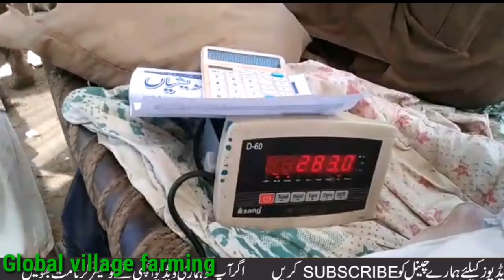Multan Janwar Mandi Cholistani Sahiwal Brahman Pink Nose Ablk Nukre Bachre || Global Village Farming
This video is about famous multan janwar mandi. Multan maveshi mandi is ideal for Sahiwal cholistani brahaman and dajil breed. Multan cow mandi is also best maveshi mandi for milking animals. Buffaloes cows friesian Cross cows are also available here. Multan animal markeet is also famous for goats specially mundra and goats like rajinpure teddi and cross breads. Multan mandi is also famous for camels and jhotean. Global Village farming always helps the farmers to provide necessary information about cattles. You can purchase katto mal through mian cattle farm kanda in multan maveshi mandi. Cholistani Ablak bachrian available here in small quantity but Dajili Dhani Brahman nukre ablak panda print pink nose bachre bachrian are available in multan Cattle Markeet in huge quantity. You can also purchase Desi cross bachre by live weight on scale and good method for purchasing calves for farm.good animal markeet for feedlot Fattening Animals.